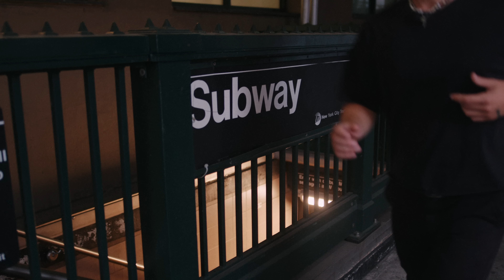nightly – love somebody (official video)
lyrics:
two weeks from my 21st birthday I
met a girl making coffee at a cafe
spent every night together after the first date
my world in her hands

I remember getting called from my best friend
said he saw her out in the back of a black benz
making out with some guy with an accent and
ever since then

I kept my heart under lock and key
out on an island out of arms reach
cuz if nobody’s close nobody can hurt me

I never knew that I could love somebody
until I loved somebody

you came in like a medic on a crime scene
like the warm sun when you wake up from a bad dream
so soft and so sweet I was unprepared
I kept my heart under lock and chain
but you found a way in that I can’t explain
feels like the first time that I can honestly say

I was a lost soul tainted by the hand of someone
who tore my heart into pieces in the name of love
until you came along and picked them up one by one